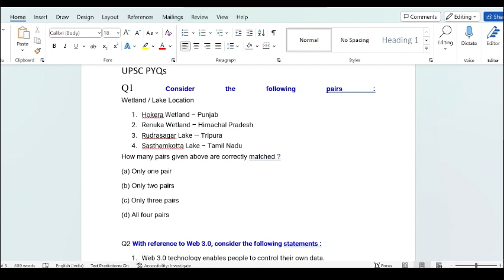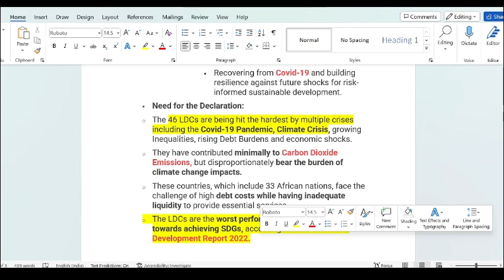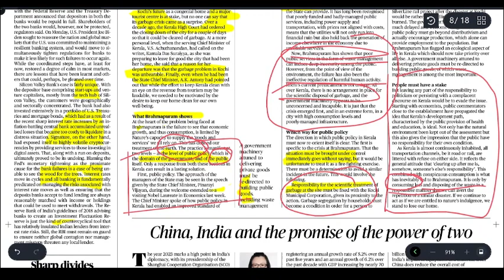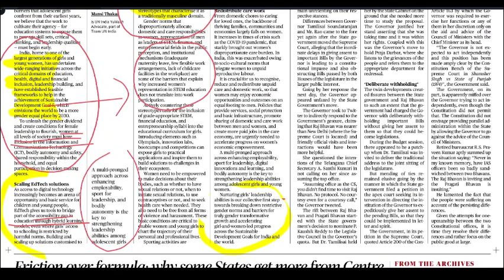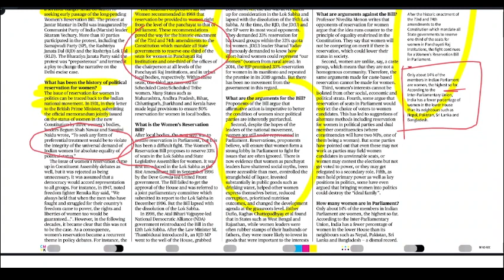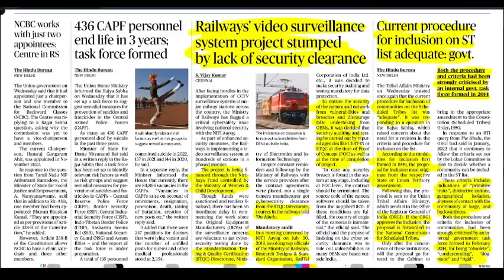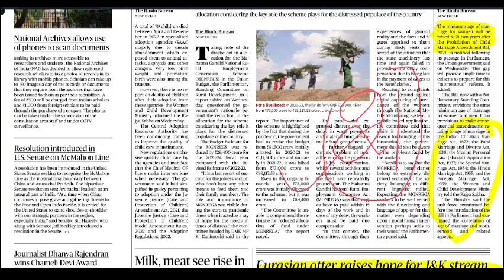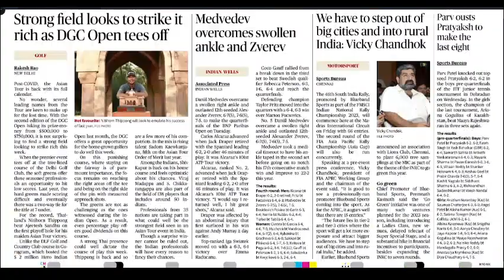16 March 2023 The Hindu Newspaper Analysis